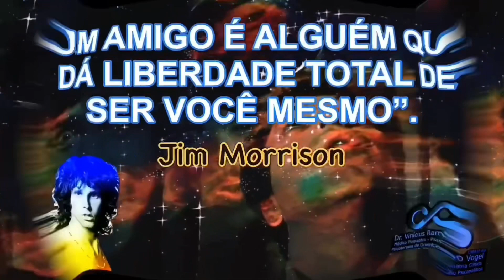O Segredo da Amizade com Jim Morrison em ‘Love Street’.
Descubra a liberdade da amizade verdadeira neste vídeo inspirador, onde ecoamos a sabedoria de Jim Morrison: “Um amigo é alguém que dá liberdade total de ser você mesmo”. Ao som da envolvente “Love Street” dos The Doors, refletimos sobre o que significa ser e ter um amigo de verdade. Acompanhe-nos e alimente sua mente com reflexões profundas sobre a liberdade e a amizade.

Conecte-se com Dr. Vinícius Rambo Vogel:
Endereço Comercial: Barão do Rio Branco, 1250 - Policlínica Santa Lúcia, Consultório 210, Cruz Alta-RS, Sul do Brasil.

{ Se você gostou deste vídeo, não se esqueça de curtir, compartilhar e se inscrever para mais conteúdos inspiradores! }